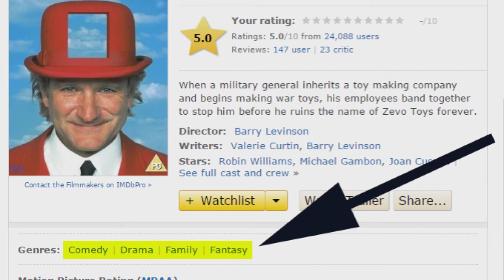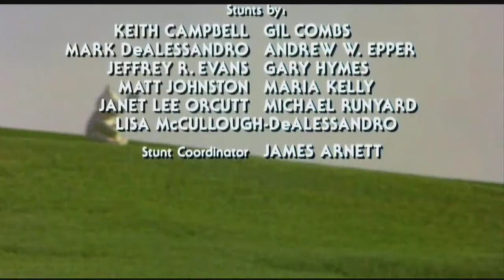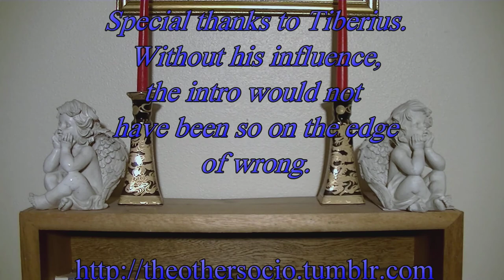Psycho on a Robin Williams Movie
Here's what happens when Psycho tries to choose his own film.